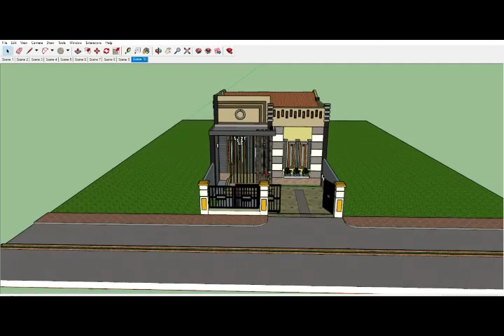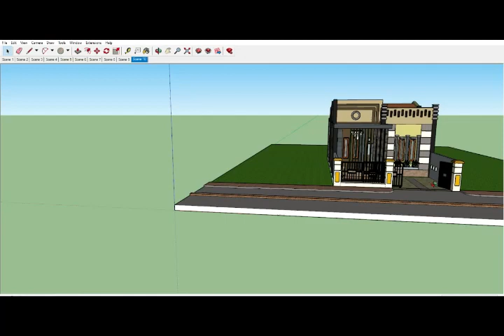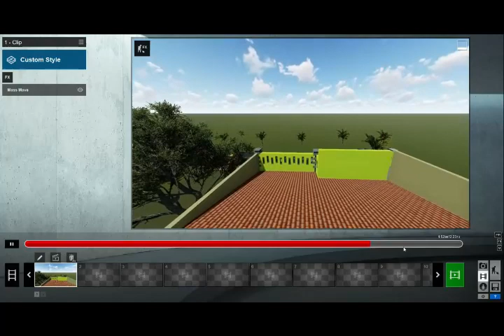DESAIN RUMAH TINGGAL MINIMALIS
Terima jasa pembuatan
📌 Maket/miniatur
📌 Desain 3D dan 2D
📌 Animasi menggunakan lumion

perumahan subsidi tutorial LUMION, desain kawasan, interior, Rumah,  sky-high,  lumion,  GEDUNG, Jalan, sketchup, AutoCAD, exterior, desain grafis, desain 2020
desain kawasan, interior, Rumah,  sky-high,  lumion,  GEDUNG, Jalan, sketchup, AutoCAD, exterior, desain grafis, desain 2020
desain kawasan, interior, Rumah,  sky-high,  lumion,  GEDUNG,